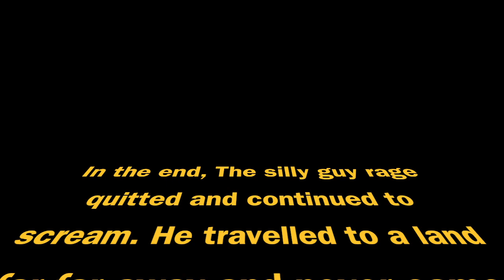MR JUMP RAGE!!! (I BREAK MY CHAIR)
Plz follow my musical.ly: @thesillyguy123

Thanks SOOOO much to everyone one of my amazing fans! :D:D:D:D:D:D:D:D:D:D:D